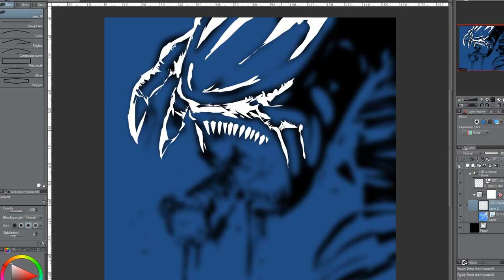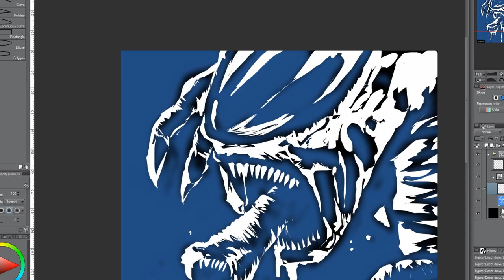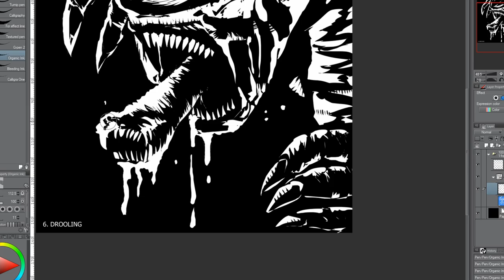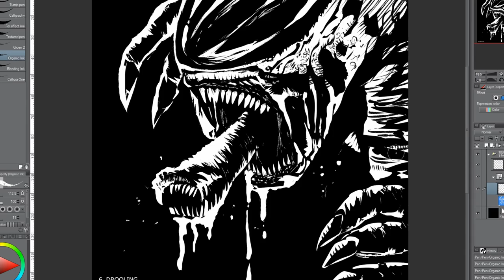Inktober day 6 - Drooling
The hive of killer things were drooling, thinking in the crew's warm blood and flesh.